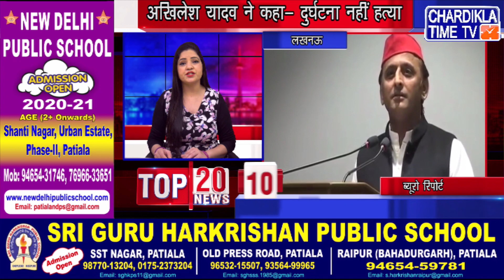Hindi Top 20 News - Latest | 16 May 2020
Hindi Top 20 News - Latest | 16 May 2020 | Chardikla Time TV